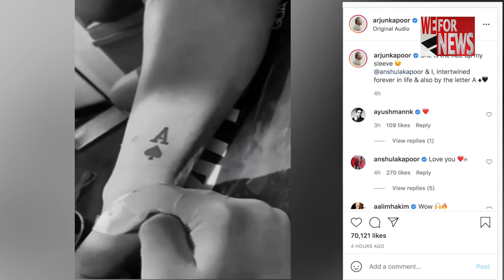Arjun Kapoor dedicates his new tattoo to this special woman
Actor Arjun Kapoor on Monday took to Instagram to flaunt his new tattoo. The actor has shared video of him getting the new tattoo and dedicated it to a special person in his life and that's special person is his little sister Anshula Kapoor.